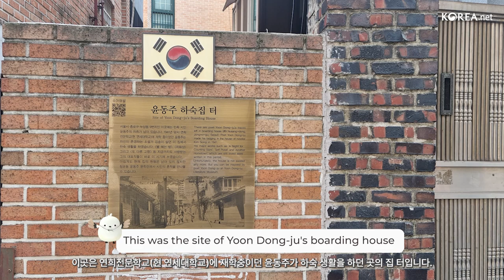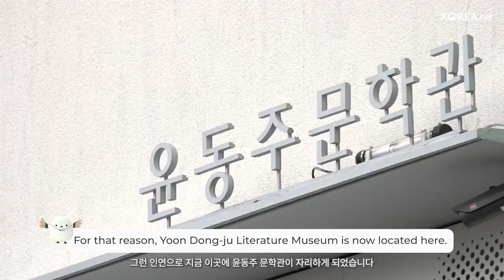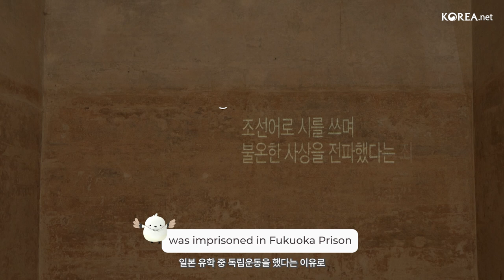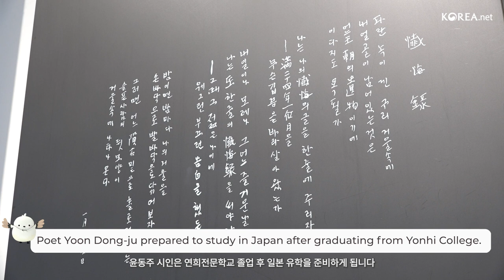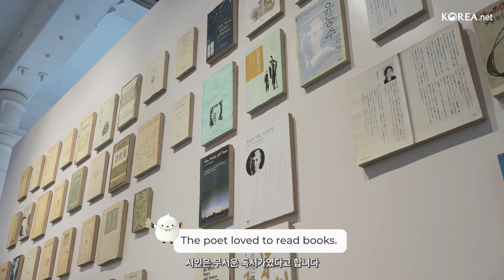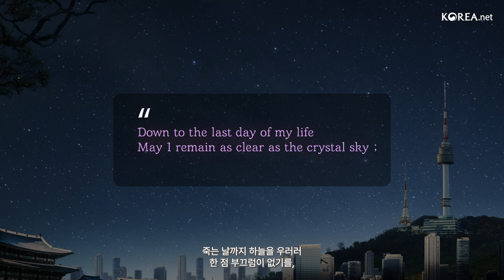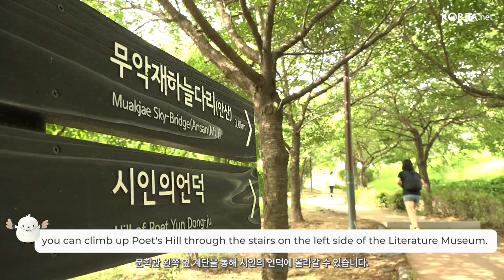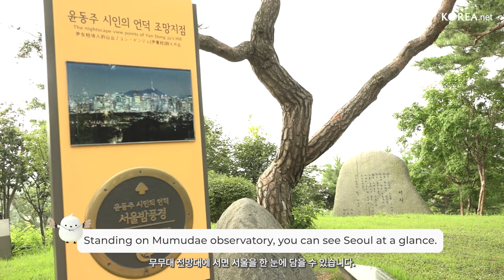[K-trend] Ep.6 Yoon Dong-ju Literature Museum | 2022 K-influencer Academy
Hello, K-influencers! 😄

This is our 6th video so far and it’s a video on '📖Korean Literature and Architecture'.

In today’s lecture, we will learn about Yoon Dong-ju’s world of poetry at '📚Yoon Dong-ju Literature Museum', the place where the abandoned water tanks and pump station have been meaningfully transformed.

We have also prepared '🎬Video Idea!' for our K-influencers, so please watch the video till the end!

👀 Contents:
1️⃣Yoon Dong-ju Literature Museum: The Renovated Water Pump Station
2️⃣Exhibition Hall 1: Poet’s House(Sheenchae)
3️⃣Exhibition Hall 2: Opened Well - Heaven & Wind & Star & Poem
4️⃣Exhibition Hall 3: Closed Well - Fukuoka Prison